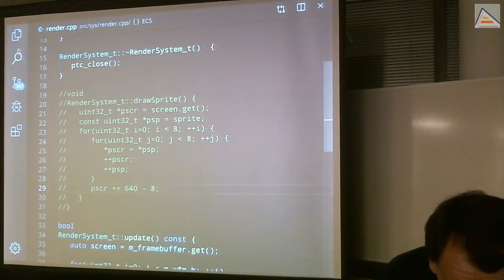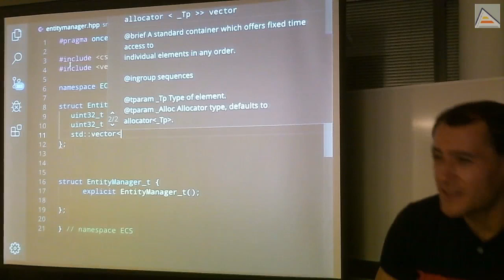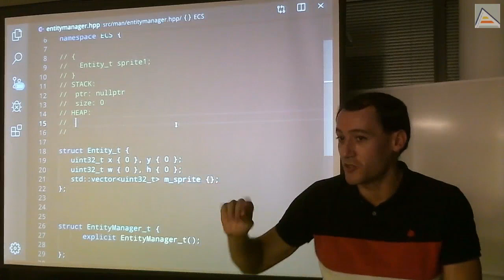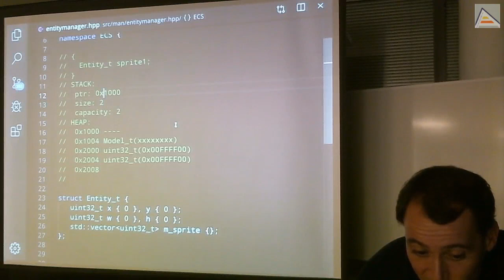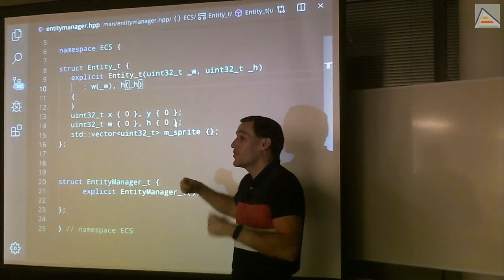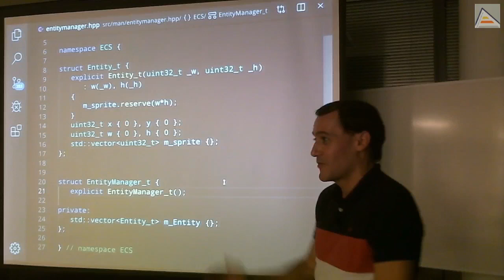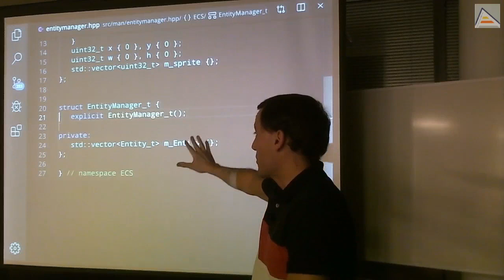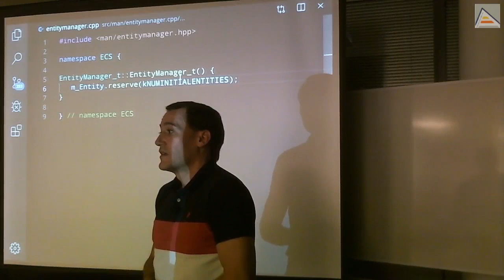C++ Entity Manager (1): std::vector reserve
Creamos un Entity Manager muy básico para gestionar las entidades de nuestro juego. Creamos también unas entidades muy sencillas con un sprite que gestionamos con std::vector. Entendemos el funcionamiento interno de std::vector, el coste y ventajas que supone, y cómo usarlo correctamente. Utilizamos también un std::vector para almacenar las entidades y diferenciamos entre objetos y punteros.

Contenidos detallados:
- Empezamos creando un Entity Manager básico para nuestro Entity-Component-System
- Creamos un tipo básico de entidad para poder hacer unas primeras pruebas empezando sencillo
- Usamos un std::vector de uint32_t para almacenar un sprite
- Entendemos el funcionamiento interno e implementación de std::vector para usarlo correctamente
-- Vemos como un vector tiene un puntero al array que apunta, un size y un capacity: entendemos qué es cada cosa y cómo funciona el crecimiento automático
- Tras entender el funcionamiento de std::vector, utilizamos el método reserve en el constructor de nuestra clase Entity_t para optimizar, evitando los problemas asociados al crecimiento no controlado de std::vector
- Usamos también un std::vector de Entity_t en nuestro Entity Manager para gestionar las entidades y entendemos la diferencia entre usar Objetos y punteros en vuestro vector.
- Aplicamos el mismo criterio anterior, inicializando el vector de entidades con una cantidad preestablecida inicial de entidades